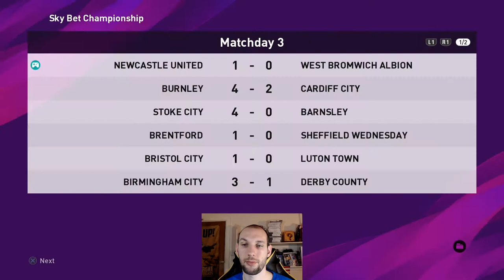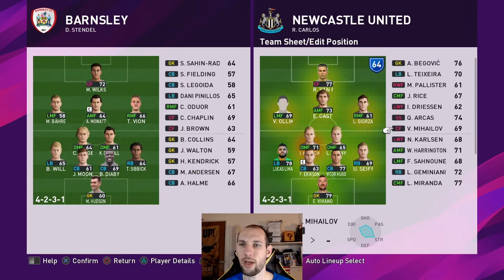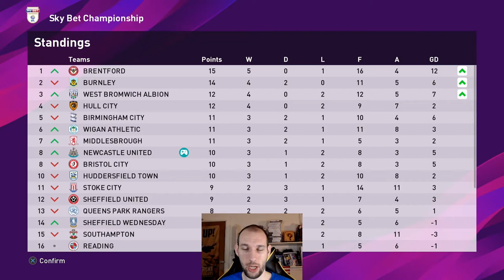Robin Van Persie's First Goal | Master League Coach Mode Season 2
In this episode of Master League Coach Mode you will see Robin Van Persie's first goal for my Newcastle United team! Will he score more than one goal though and will this help the master league default players in the team to go on and grab some points?

We made a better start to master league coach mode season 2 over the previous season so far, can the team keep it up?

Our aim this season of eFootball master league is to gain promotion to the Premier League by winning the Sky Bet Championship!